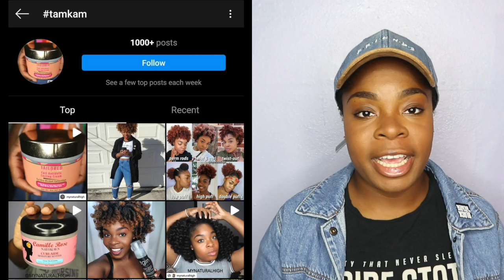BOOST YOUR LIKES & ENGAGEMENT ORGANICALLY on INSTAGRAM As A SMALL INFLUENCER 2020 | TAM KAM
Hey Loves,
Being a micro influencer or a small influencer, it can be really challenging on learning the Instagram Algorithm on how to get more likes and engagement on Instagram. In today's video I will be sharing some of my personal tips and trick on how to get more likes organically on Instagram. As a micro influencer you want to boost your likes and engagement on Instagram so it can be more attractive to brands.

This video has no information about fake likes or buying likes and engagement because as a content creator you want ORGANIC traffic to your Instagram platform. With my personal tips it can grow you Instagram platform from 0 to 5000 followers, Get your first 1000 followers on Instagram, Increase your followers on Instagram and help you grow as a micro influencer on Instagram.

Join the Femailer Family. Famailer is a femailer beauty, makeup and lifestyle subscription mailer that includes 5-8 full size products for ONLY $30 ever 3 month for over $150 worth of products. Let's not forget, its black woman owned. Make for women of color by women of color.

F I L M I N G. E QU I P M E N T:
Camera: Canon EOS m100
Lighting: Neewer 15inch Dimmable Ring Light
Editing Software: Apple iMovie

TAM

I'm Tam, a social media influencer and content creator by day and an Emergency room Registered Nurse by night that is passionate about natural hair and beauty. My overall goal is to inspire women and men to embrace their best versions of themselves through their inner and outer beauty.
FAQs:
Ethnicity: Nigerian - American
Hair Type: 4a/4b - Low Porosity
Years Natural: Since 2009
Resident: New Orleans, LA
Age: 28